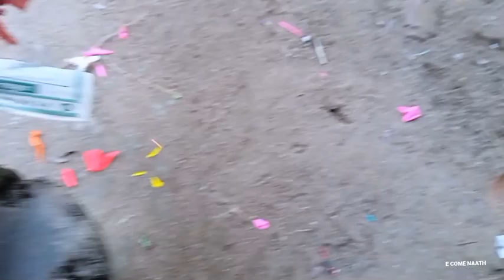balloon experiment fire/fire with balloons fun experiment and entertainment /@ECOMEVIEWS.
balloon experiment video , fire 🔥 and balloon experiment video, balloon entertainment video.